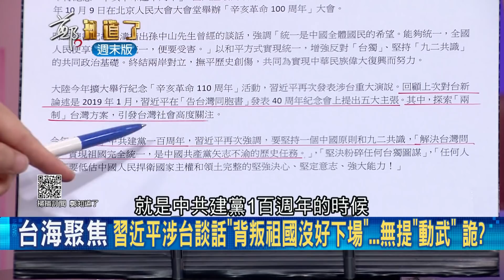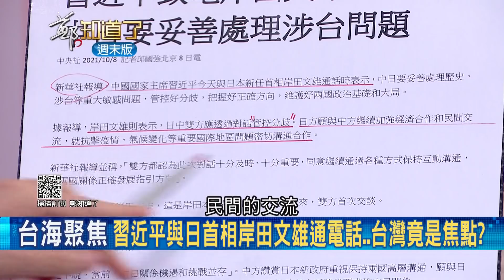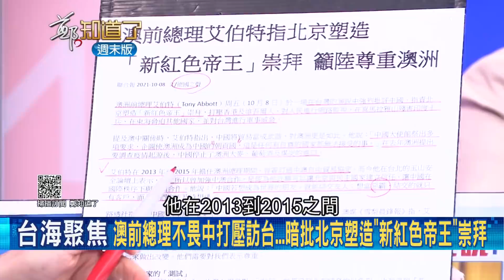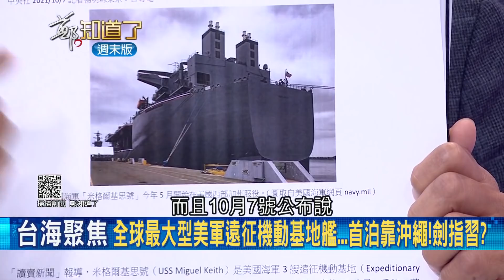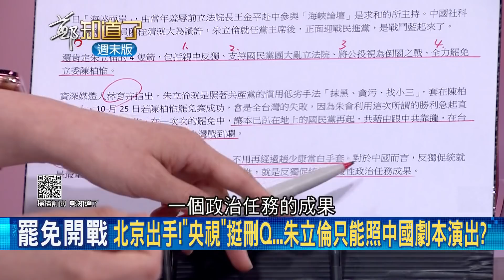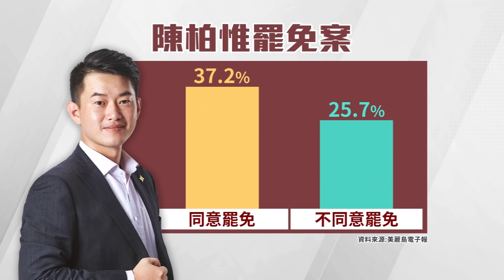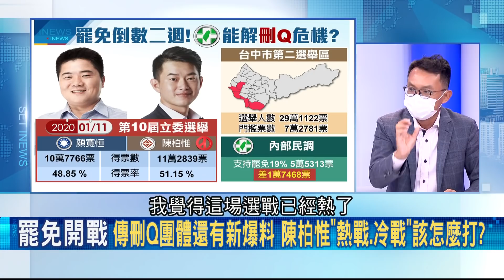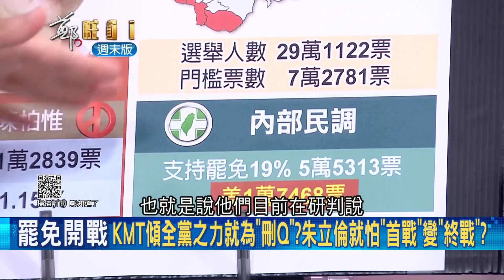挺"台"風吹起! 美參議員齊發聲明挺台 澳前總理不畏中訪台 各國提"台海和平" 習近平嗆台"分裂沒好下場"宛如只會叫的狗?! │許貴雅主持│【周末版鄭知道了 完整版】20211009│三立iNEWS